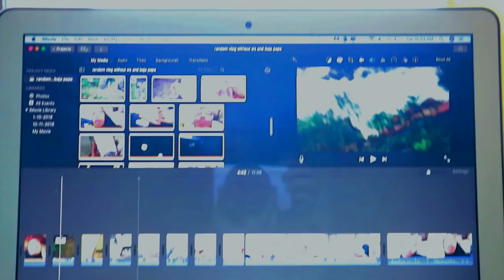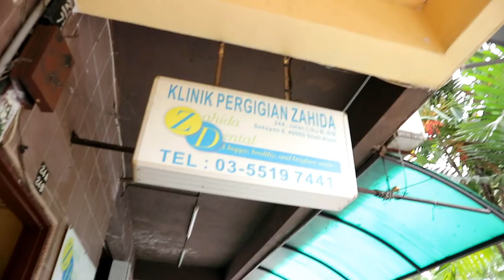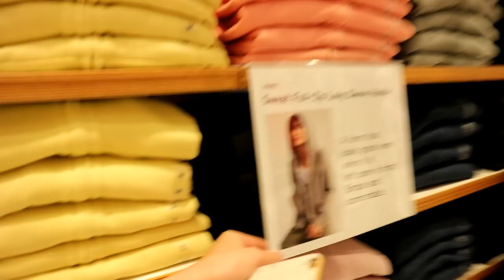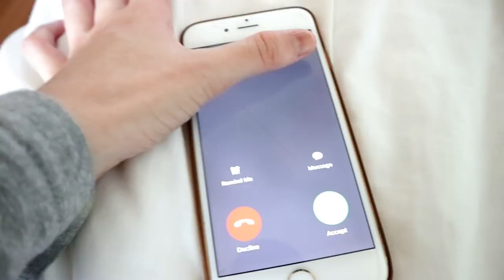a very 'REALISTIC' vlog...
a very 'REALISTIC' vlog... - SOOO today's vlog is a very realistic, REAL vlog. Hanging out with my parents and editing... and going to the braces appoinment. Litereally what i do almost everyday!!

Hey it's me AireenFadzli, My full name is Aireen Natasya and i'm 15 year old,and i started youtube on Jan 18th 2014, THIS IS MY CHANNEL. I live in Malaysia and I share my true life here and i post fun videos for you guys to watch such as Lifestyle video, Challenges, Vlogs and more. I love Luna, my TURTLE and filming and editing for YouTube. I love colourful colours *Pastelcolours* I'm the youngest one among 3 siblings, I dont have brothers! My dream is to be a model and A YOUTUBER... Welcome to my life.

SONGS THAT I USE IS MOSTLY FROM NCM.